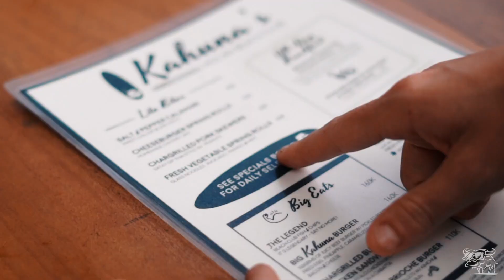VBH Official - Hoi An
Our Hoi An Hostel is located between the historical unesco town of Hoi An and some of Vietnam's most incredible beaches. The hostel is equipped with a stunning pool, countless open and airy common spaces, a deck area overlooking lush rice paddies, and a large alfresco style bar and restaurant. Our travel desk in Hoi An offers a huge range of tours and experiences in the surrounding area and can help plan any onward travel, both North and South, from the midpoint of the country.